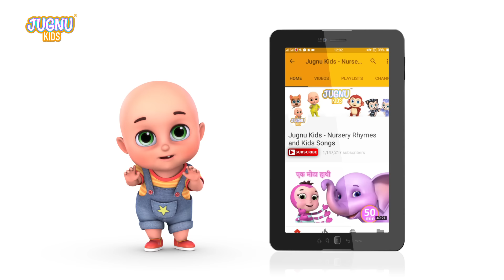Khilone Wala, Bandar Ne Kholi Dukan and More Hindi Rhyme | jugnu kids Hindi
BOBO & DADA KHILONE WALA | बोबो और  दादा खिलौने वाला | हिंदी कहानियां | hindi rhymes for children
Kids favourite time is Summer Holidays / Garmi Ki Chutti
Kids enjoy this season with eat Mangoes, drink juice and nani ka ghar with lots of adventure things.

See our more beautiful Rhymes and poems for kids in hindi